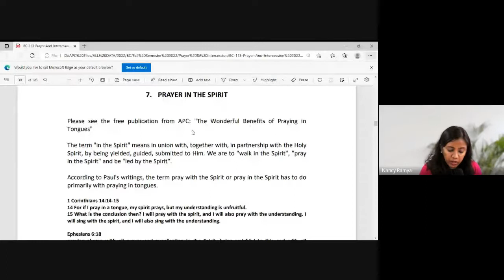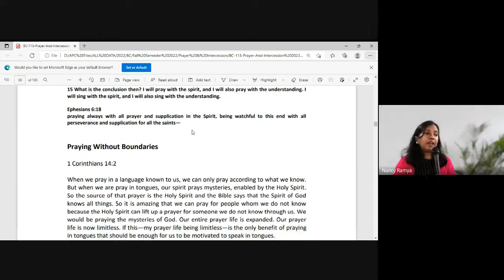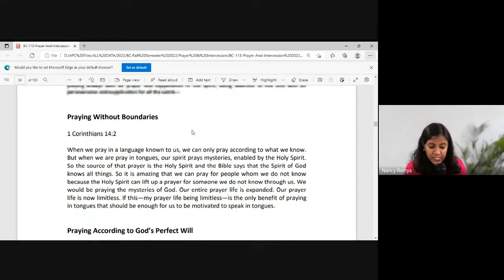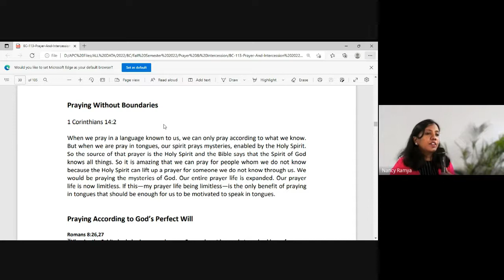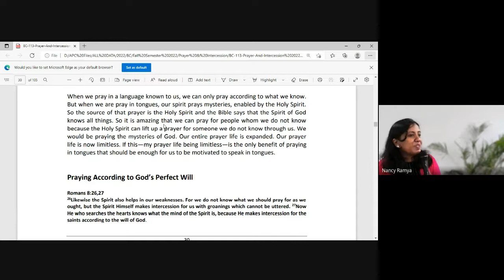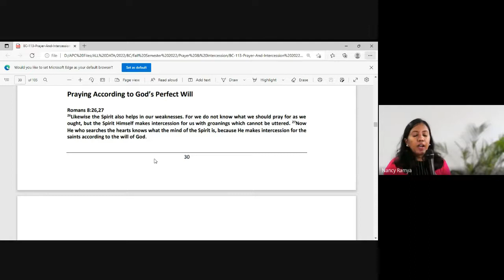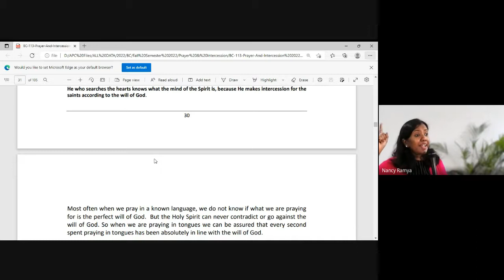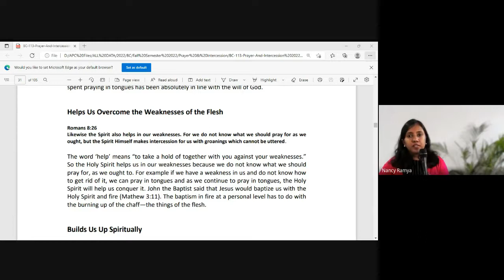Prayer & Intercession | Lecture 12 : BC113-P&I-20220914